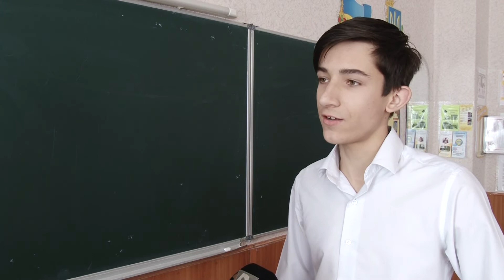"NEXT" Як поводитись з домашніми тваринами (03.05.19)